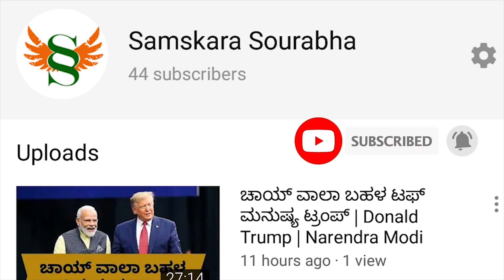ದಿನವಿಡೀ ನಿಮಗೆ ತೇಗು ಬರ್ತಿದ್ಯಾ | ನೀರು ಕುಡಿದ್ರೂ ತೇಗು ಊಟ ಮಾಡಿದ್ರೂ ತೇಗು | ಜಟರ ಎದೆಯೊಳಗೆ ಬಂದಿರುತ್ತೆ ಹುಷಾರ್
Dr.T.H.Anjanappa {M.S, FICS, FIAMS, EMBA, MRSH (London)}
Surgical Gastroenterologist, (Ph No -  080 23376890 )
Mamatha Nursing Home
No 1179, 6th Main, 17th Cross, A block, second stage Rajajinagar, Bangalore - 560010